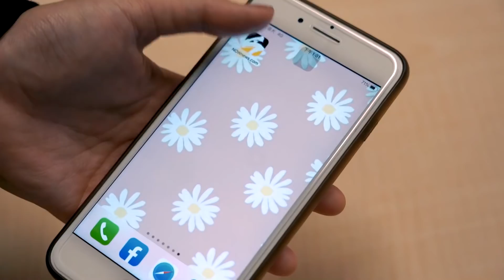「我是台灣人！」捷克議長立院演講博滿堂彩